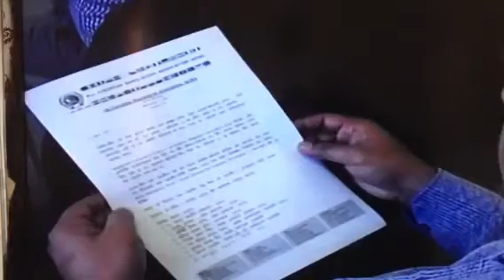Aeba news video